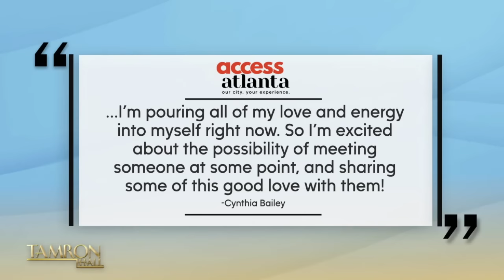Cynthia Bailey Takes Us Inside Date Night After Divorce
Supermodel and reality TV star Cynthia Bailey returns to the show! She’s opening up about her recent divorce from Mike Hill and dating again after divorce. From what a typical date night looks like to love advice—Cynthia is an open book, and we love it!